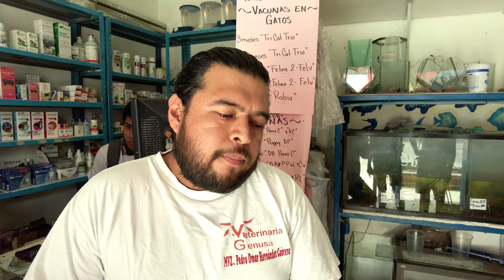¡ESTO PUEDE MATAR A TU MASCOTA!!😱Tamazulapan del Progreso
Si te gusta caminar, conocer gente y lugares mágicos que sorprenden de verdad, eres en el lugar indicado.

Si te gusta mi trabajo y quieres contribuir a su crecimiento. Su donación se utilizará para: Aumento semanal de video, material de filmación. Gastos de viaje para poder cambiar de lugar con más frecuencia. Si decides hacer una donación, te lo agradecemos desde el fondo de mi corazón y si no lo haces, te lo agradecemos de todos modos por seguir este canal.